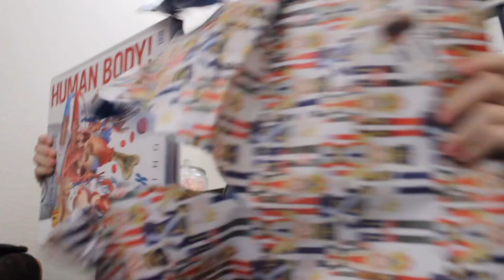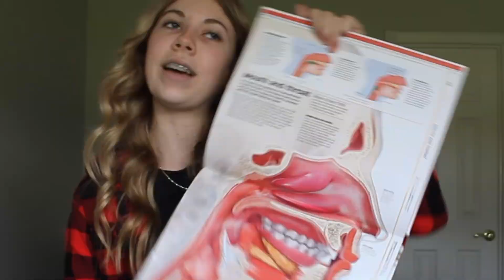what i got for christmas!! (and vlog)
INFO:
age: 15

height: 5’4

sports: cheer and tennis

FL